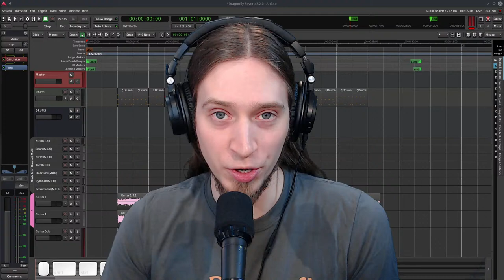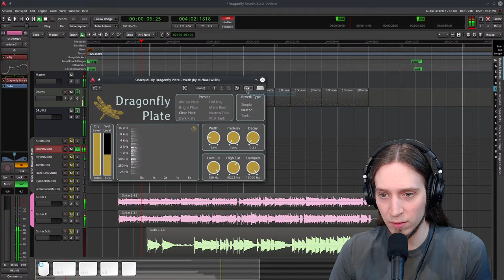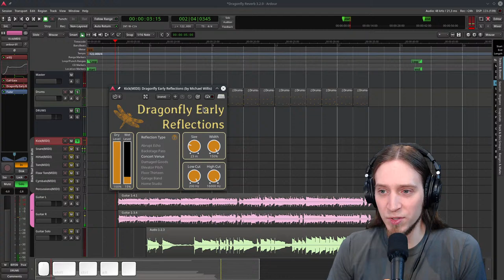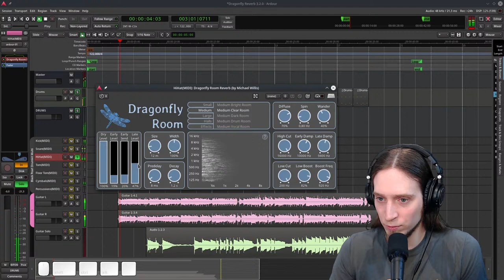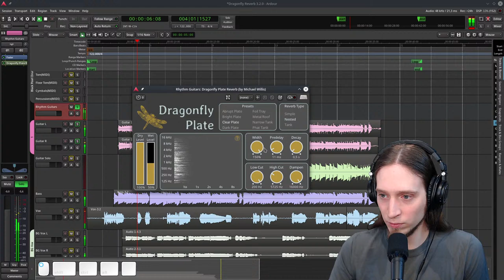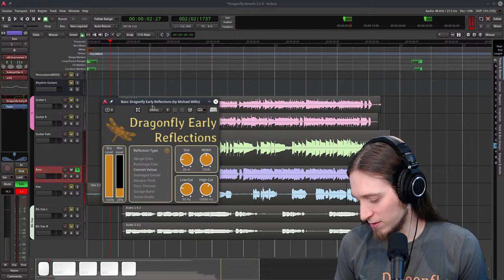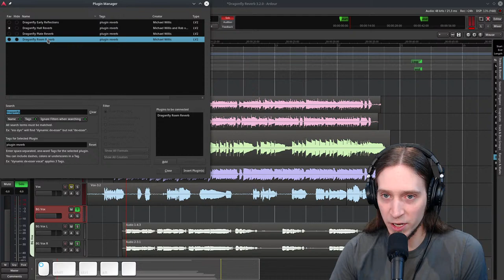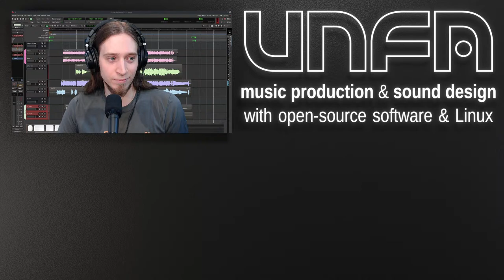Dragonfly Reverb 3.2.0 (best free reverb update!)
--- TIMESTAMPS:

(none yet - contributions are welcome!)

--- SONG LYRICS:

I'm testing reverbs again
(testing reverbs)
Yeah

I'm testing, I'm testing reverbs
How do they sound
How do you find these reverb
New reverbs, oh yeah

Ugh, sh1t!